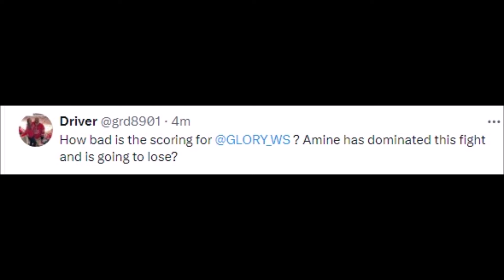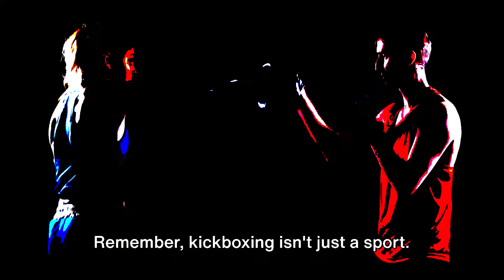FIGHTERS REACT TO PASCAL TOURE BEATING MOHAMED AMINE | TOURE VS AMINE REACTIONS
MMA Gear

Boxing Gloves

Mouth Guard

célibataire wela khatbinek by bousmaha mohamed et amine la colombe
cheb mohamed amine la plus belle chose li srali
sahr lyali (feat. amine la colombe) by bousmaha mohamed
amine la colombe et mohamed bousmaha
galbi ndoleh 3asas (feat. amine la colombe) by bousmaha mohamed
allo gatli nsani bousmaha mohamed et amine la colombe
galbi ndirlah 3asas (feat. amine la colombe) bousmaha mohamed
allo gatli nsani bousmaha mohamed feat. amine la colombe
mohamed amine hamzaoui interview
mohamed lamine hijra
mohamed amine hamrouni
mohamed amine hiya
mohamed amine hamzaoui vent du nord french full movie 2018